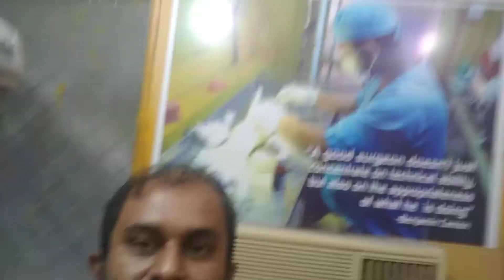কুকুরের মধ্যে মাগোটের উপদ্রব @ Dr. Sagir's Pet Clinic 01912251312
ম্যাগগটের কারণে একটি কুকুরের ক্ষত @ Dr. Sagir's Pet Clinic 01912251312